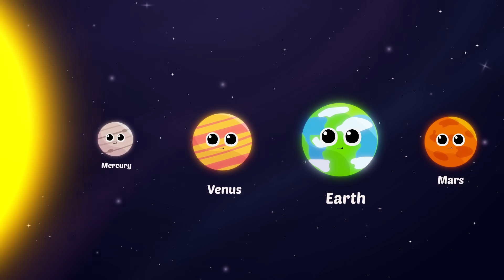Discover the Solar System: Planets Song for Kids 🪐 Planets of the Solar System | Educational song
🪐 Discover the Solar System: Planets Song for Kids 🪐

🌟 Dive into the wonders of the cosmos with our latest educational song! Join us on a journey through the solar system as we sing along to learn about each planet and its unique characteristics. From the scorching heat of Mercury to the icy expanse of Neptune, every planet has a story to tell.

(Verse 1)
Mercury, Venus, Earth, and Mars,
Planets dancing in the stars.
Jupiter, Saturn, Uranus too,
Neptune and Pluto, all in view.

(Chorus)
Round and round the Sun we go,
In the solar system's cosmic show.
Each planet unique, with tales to tell,
In the vastness of space, they all dwell.

(Verse 2)
Mercury's close, with days so hot,
Venus shines, in a golden trot.
Earth, our home, where life does thrive,
Mars' red sands, where rovers drive.

(Verse 3)
Jupiter's big, with storms that roar,
Saturn's rings, like never before.
Uranus spins, on its side it lays,
Neptune's blue, in its watery haze.

(Bridge)
Pluto, once called a planet bright,
Now in the Kuiper Belt, it shines less bright.
But in our hearts, it's still a star,
In the story of the solar system, near and far.

(Outro)
So let's gaze up high, in wonder and awe,
At the planets above, in the cosmic draw.
In the song of the stars, we'll always find,
The beauty of the solar system, in our mind.

🌌 Don't miss out on the cosmic adventure! Hit play and explore the wonders of our celestial neighborhood with us. 🌌